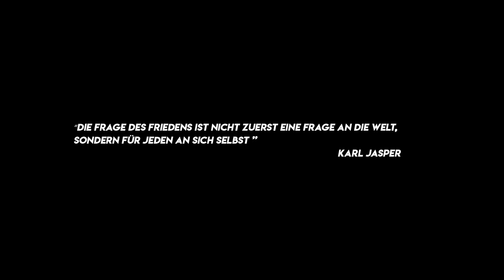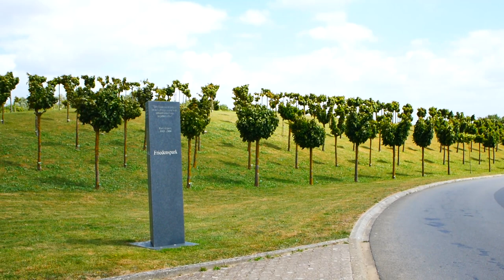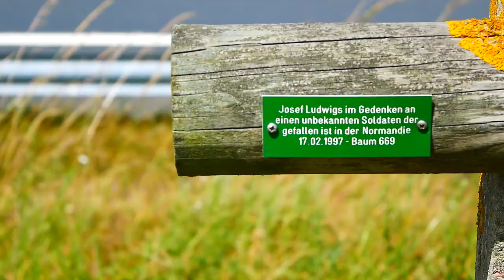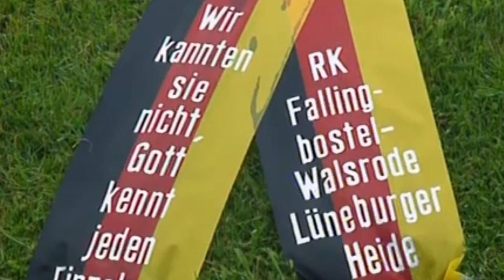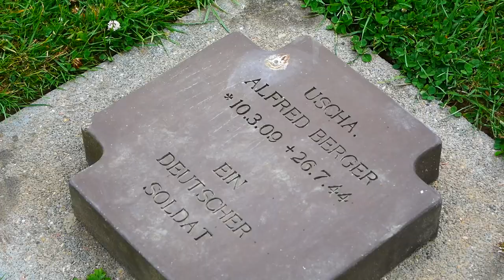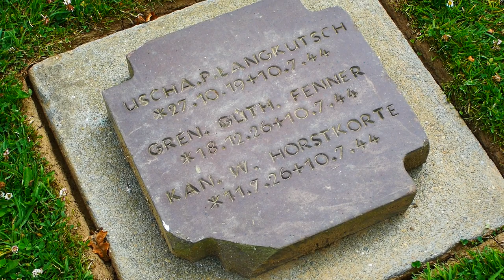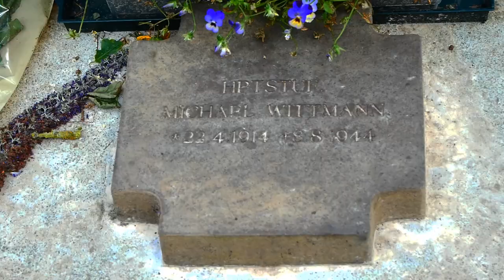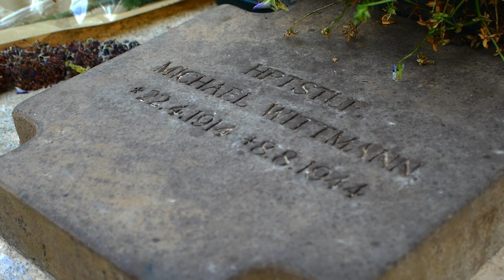🪦🇩🇪 CEMENTERIO ALEMÁN de LA CAMBE | Normandia 2023